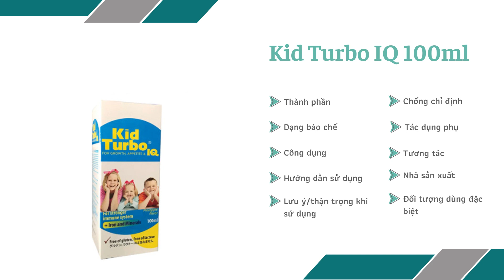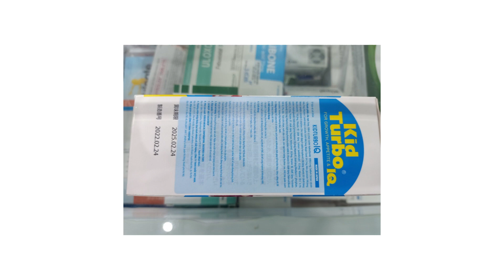Kid Turbo IQ 100ml - Giúp bổ sung vitamin, acid amin cho cơ thể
Công dụng
Bổ sung vitamin, acid amin và khoáng chất cần thiết giúp tăng cường hấp thu dưỡng chất, giúp trẻ ăn ngon miệng, khắc phục tính biếng ăn, giúp duy trì và phục hồi sức khoẻ.